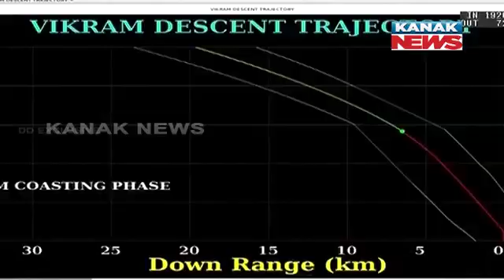Chandrayaan-3 Launched | Chances Of Success After Getting Unsuccessful In Chandrayaan-2 Launch